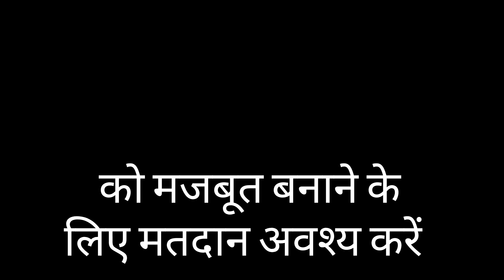लोकतंत्र को मजबूत बनाने के लिए मतदान अवश्य करें